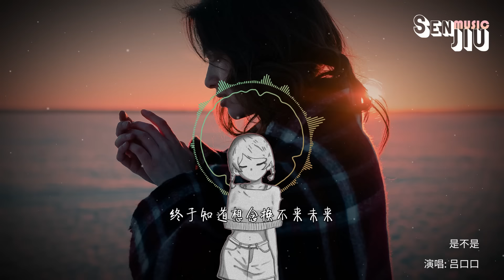吕口口 - 是不是『是不是因为不舍就只能回忆 是不是爱的太深就只能叹息』【動態歌詞Lyrics】2024 熱門歌曲 | 2024 新歌推送 | 抖音十大熱門歌曲 | 最火最熱門洗腦抖音歌曲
演唱: 吕口口
作词: 吕口口/宋普照
作曲: 吕口口
是不是因为心软就不会被珍惜
是不是一味付出就不会被在意
是不是不够洒脱才是最大的败笔
是不是赢的都是狠心的人
是不是因为不舍就只能回忆
是不是爱的太深就只能叹息
是不是太过执着就只能忍着孤寂
是不是输的都是认真的人
终于知道眼泪换不来偏爱
终于知道委屈换不来例外
有些伤痕只有痛过之后才明白
有些爱情不值得期待
终于知道想念换不来未来
终于知道遗憾换不来释怀
走错的路只能怪我自己活该
爱错的人也只能变成无奈
有些伤痕只有痛过之后才能明白